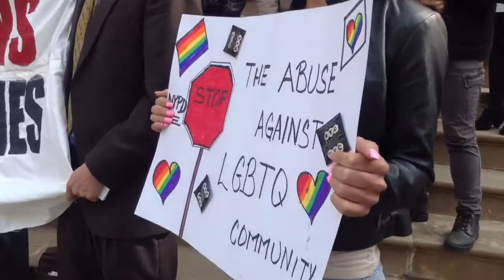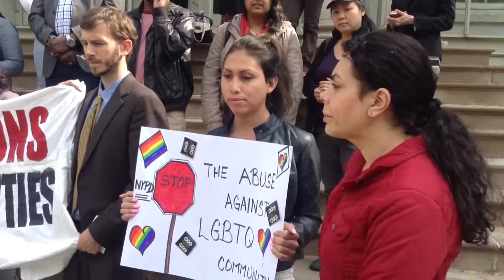Bianey Garcia on STOP & FRISK & LAS TRANS LATINAS de Nueva York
esto fue en city hall con la colaboracion de el
LGBT Center NY , Make The Road NY, Sylvia Rivera Law project,
Sex Workers Project  and several other organizing commuities.
para denunciar el abuso policial que hace NYPD
en nombre de COMUNIDADES SEGURAS.